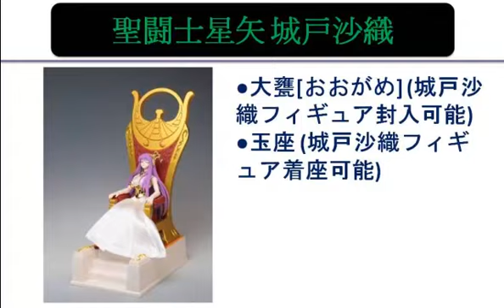聖闘士星矢 城戸沙織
amazon.co.jpからより多くの製品の詳細を読む

Product Features
• 全高約150mm
• 塗装済み完成品

Product Description
聖闘士聖衣神話 城戸沙織 購入キャンペーン商品になります。 城戸沙織フィギュア 全高約150mm (素体フィギュア、衣服、装飾品、杖、封印の壷) ●大甕[おおがめ] (城戸沙織フィギュア封入可能) ●玉座 (城戸沙織フィギュア着座可能)